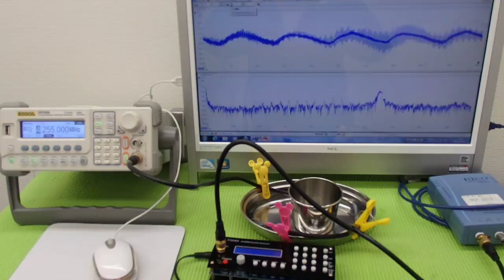オリジナル超音波実験 Ultrasonic experiment （超音波システム研究所 ultrasonic-labo）